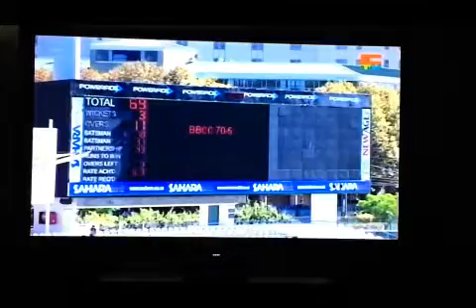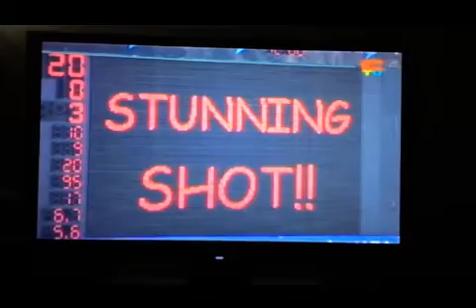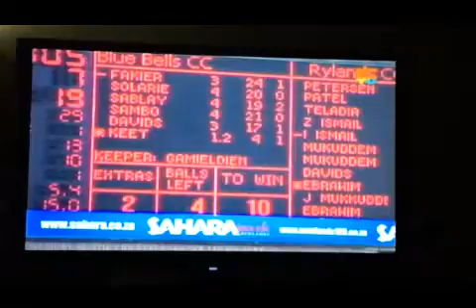20/20 Final Newlands